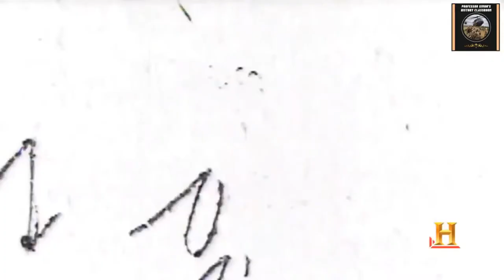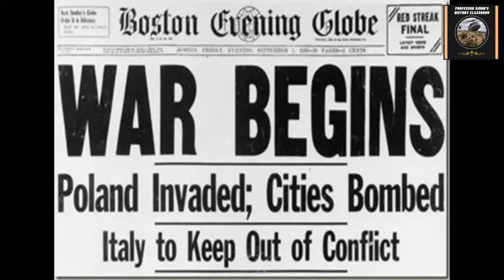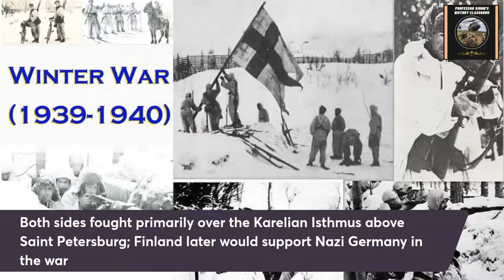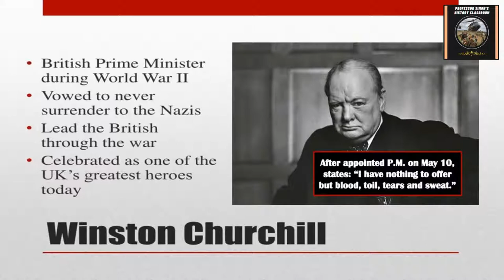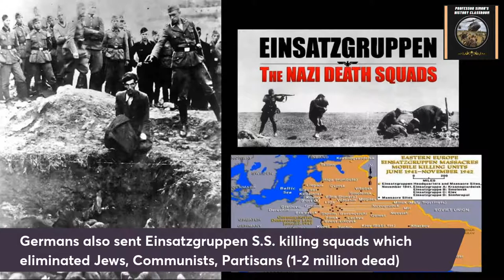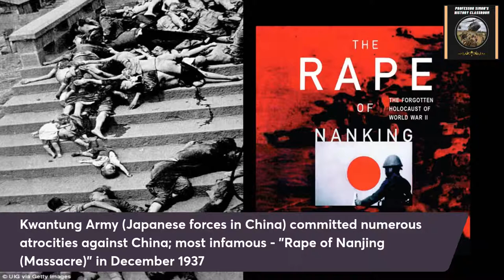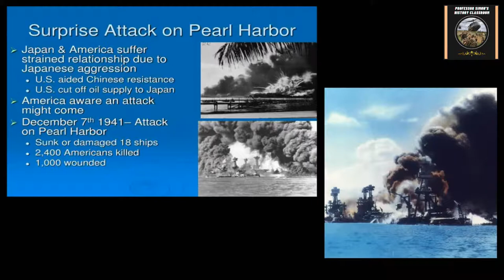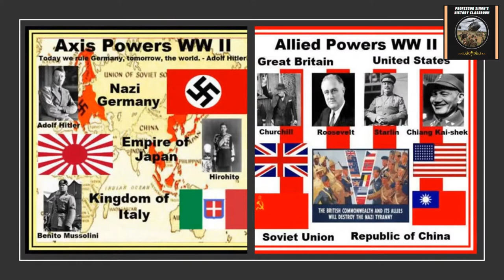History of World War II [Part 1] - World History Lecture Series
In this Lecture, I will discuss the major events of World War II (Second World War) from the outbreak of the war around 1939 up to the United States entering in 1941. When Nazi Germany invaded Poland on September 1, 1939, this sparked World War II where Hitler conquers a majority of Europe. At the beginning of the war, France and Britain fight against Nazi Germany. However, France will later be defeated in 1940, and the Soviet Union will join the Allies after Hitler invades the USSR in June 1941. The United States will also enter the war due to the Empire of Japan's aggression in China and the Pacific Ocean, and their attack on Pearl Harbor on December 7, 1941.

Here are some basic topics that I will cover in this Lecture on various historical events or famous people associated with World War II:

What country did Hitler invade on September 1, 1939 sparking World War II? What was Blitzkrieg? What was the Phoney War that occurred after Poland fell? What was Operation Dynamo? What happened to France in 1940? How was France divided after Nazi Germany invaded and defeated them?  What was the Battle of Britain? What was Operation Barbarossa and the Eastern Front in World War II?  What were the causes of why the United States entered World War II in 1941? On what date does Japan attack Pearl Harbor? What famous U.S. battleship was totally destroyed in the attack with an 80% loss of life along with the U.S.S. Oklahoma? What nations declare war on United States on December 11, 1941?

This Lecture includes a short video "Did World War I Lead to World War II?" originally from the History channel discussing theories on how the Great War shaped this next World War. This Lecture also includes an excerpt of Winston Churchill's "We Shall Fight on the Beaches" speech from June 1940 at the beginning of World War II when Nazi Germany invades France, and Britain fights along against Germany from 1940 to 1941.

HISTORY OF WORLD WAR II (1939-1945) [PART 1] - WORLD HISTORY LECTURE SERIES